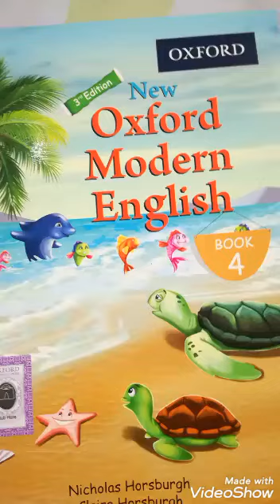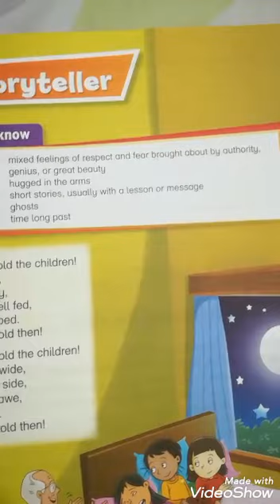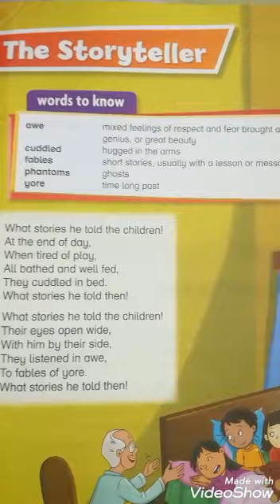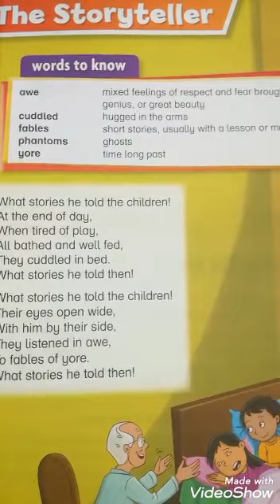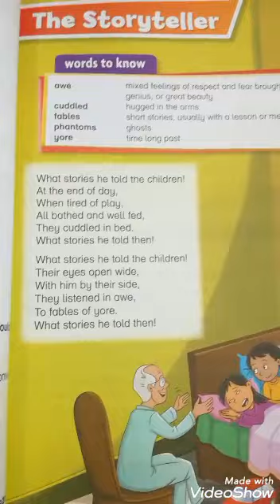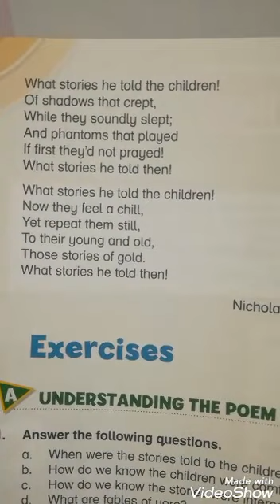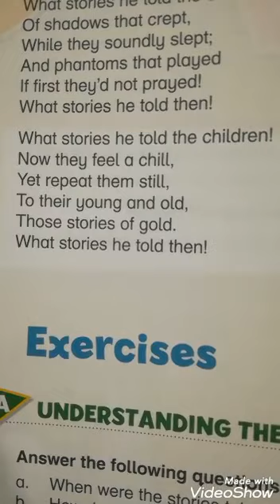New oxford Modern English Class-4 poem: The Storyteller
Book 4 for class-4 (Poem "The Storyteller")